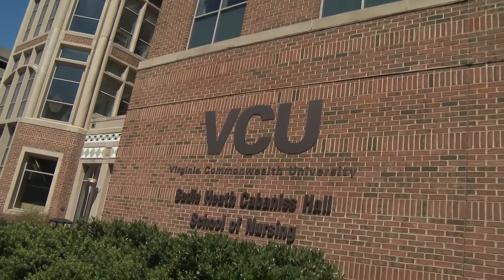AONE Board Region 3 Candidate Deborah Zimmermann, DNP, RN, FAAN